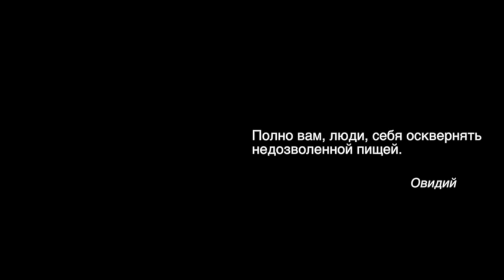Мясные рецепты, Целебная Кулинария №13